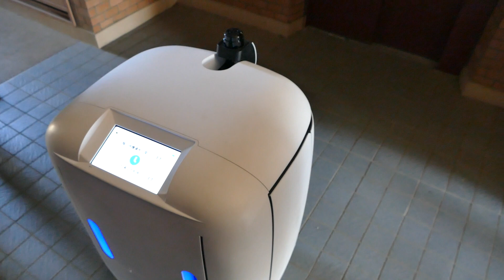日本郵便、日立、アスラテック RICE エレベーターに乗り込む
日本郵便、配送ロボットを既設マンション内で運用実験 - PC Watch